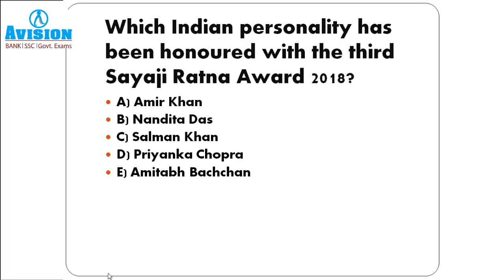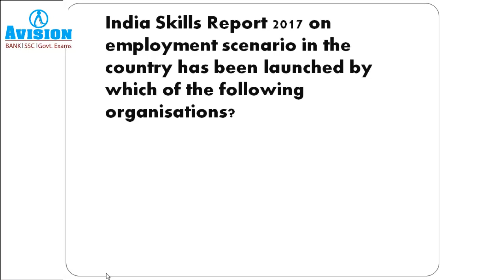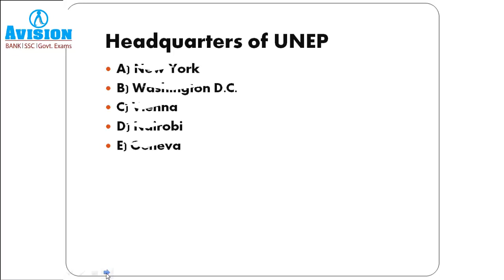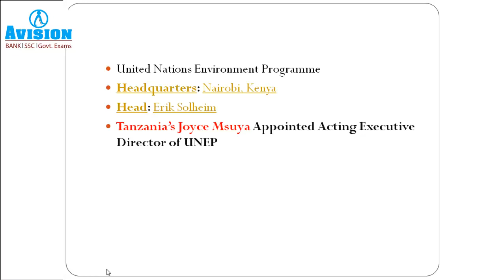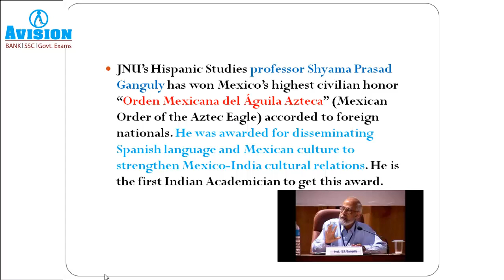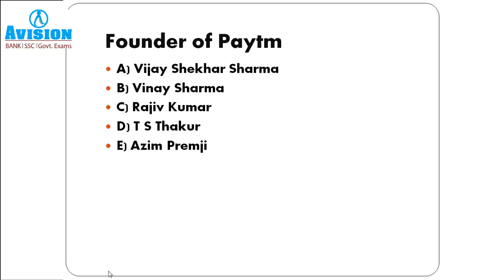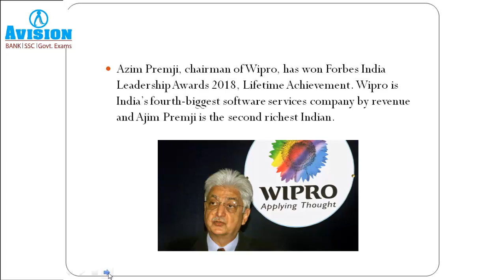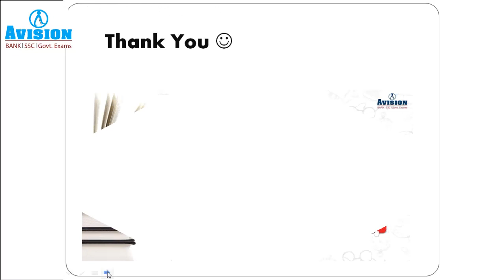DAILY CURRENT AFFAIRS BOOSTER 24th NOVEMBER | GKTODAY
Gk Today & Current Affairs 24th November, 2018: Daily GK Update